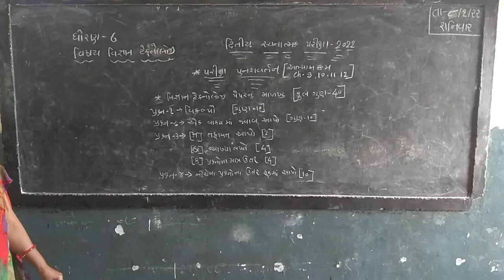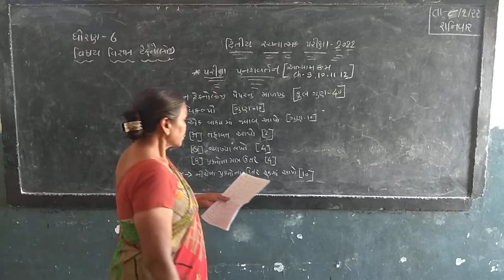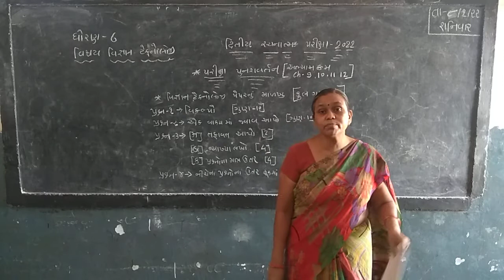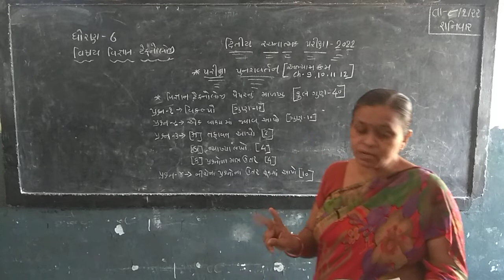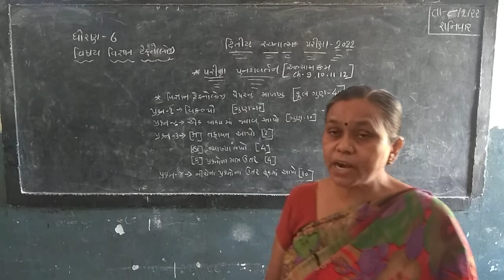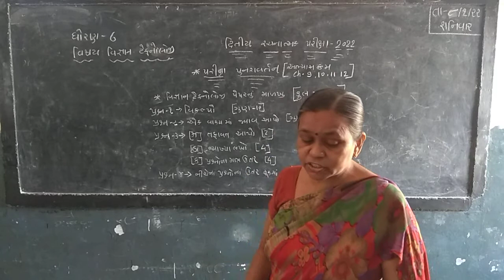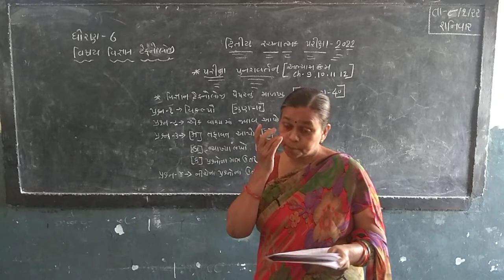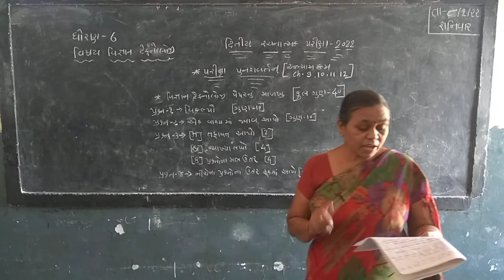STD-6 || SCIENCE & TECHNOLOGY || REVISION || SEM-2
ધોરણ-૬ || વિજ્ઞાન અને ટેકનોલોજી || પુનરાવર્તન || સેમેસ્ટર-૨